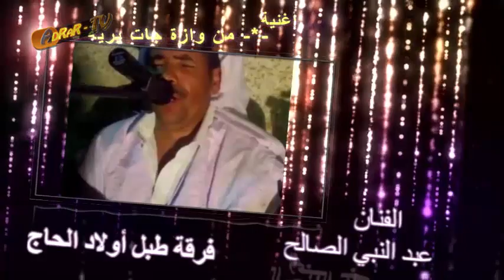الفنان عبد النبي الصالح -*- من وزان جات برية -*- فرقة قصر أولاد الحاج- أدرار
- كلمات دلالية
أغاني بلبل توات ناجم ادرار-أغاني العايدي مبروك ادرار- أغاني الداحمد سليمان ادرار -- اغاني هدى حمودة ادرار- مصطفى حيفضي - سرقمة - اغني بالحاج -بوشي سالم -
اغاني الصمبيلي ادرار- اغاني بوية عبد الواحد ادرار - اغاني بالحاج ادرار - اغاني لالو علال ادرار - اغاني لالو بو بكرادرار- اغاني مصطفى حيفضي ادرار- اغاني محلية ادرار- وثائقي مدينة ادرار- فلكلور وتقاليد ادرار- اغاني وروائع الشلالي الخلفي - رقصة صارة - حرزاوي -- نبيل- الحاج علال- فيلم ادرار-زواية واعلام ولاية ادرار- بارود ادرار -- فزعة ادغا -- فزعة زوية كنتة -- توريرين- بوعلي-اولاد علي--سهرات ادرار-  السعادة الفيلاج - بلدية أدرار- بودة -- مكيد -- قرقابوا ادرار ديوان ادرار- اهليل ادرار- زمار بوعلي ادرار- تقاسيم -- سمير سانتي -- برزانة -- تويزة- ايشو -- الحضرة - رقصة سارة - الشاعرة بويبة - سرUK Now قمة - زمار قوجاوي- دريس البشاري -- بوكابوية- عيشى لبقع  UK Now -
Adrar-Adrar- Adrar-2015 Adrar- Adrar- Brent Rivera 2015-
 أدرار - الجزائر - DZ
dzدائرة أدرار
أدرار . أولاد أحمد تيمي . بودة
Algeria 01 Wilaya locator map-2009.svg
دائرة أوقروت
أوقروت · المطارفة · دلدول
دائرة أولف
أولف · تيمقتن · أقبلي · تيت
دائرة برج باجي مختار
برج باجي مختار · تيمياوين
دائرة شروين
شروين · طالمين · أولاد عيسى
دائرة فنوغيل
فنوغيل · تامست · تامنطيت
دائرة رقان
رقان · سالي
دائرة تسابيت
تسابيت · السبع
دائرة تيميمون
تيميمون · أولاد السعيد
دائرة تنيركوك
تنيركوك · قصر قدور
دائرة زاوية كنتة
زاوية كنتة · إنزجمير
ادرار 2017-ادرار 2018-ادرار 2019